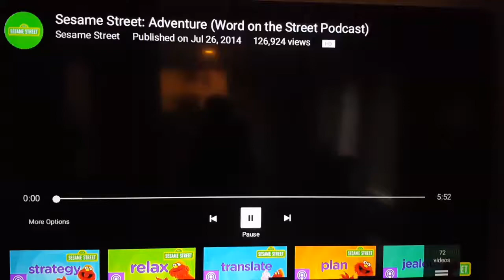November 9, 2017